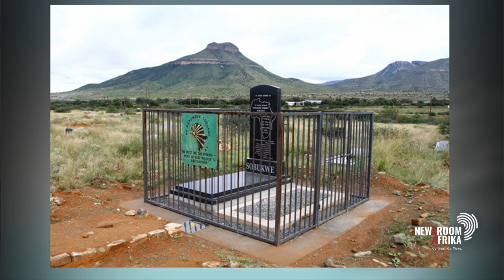PAC disheartened by vandalism on Sobukwe’s grave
The gravesite of anti-apartheid revolutionary and PAC founder, Robert Mangaliso Sobukwe, has been desecrated, again. The party says treating Sobukwe's sacred place with violent disrespect undermines his unmatched legacy and history. PAC leader Mzwanele Nyhontso has more.